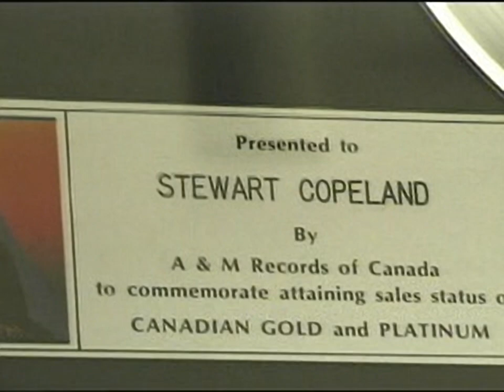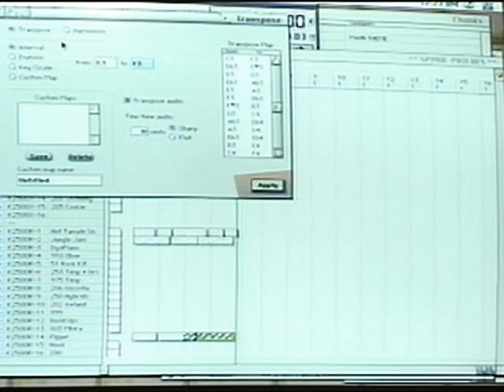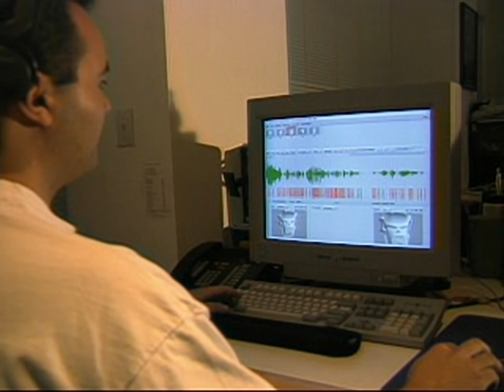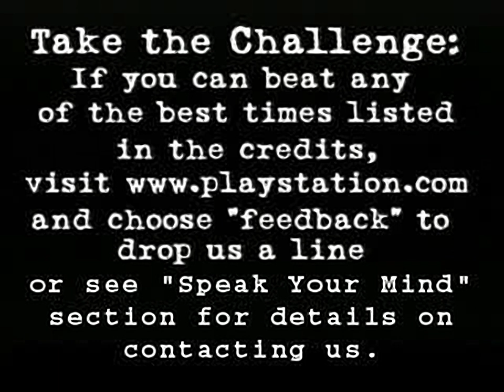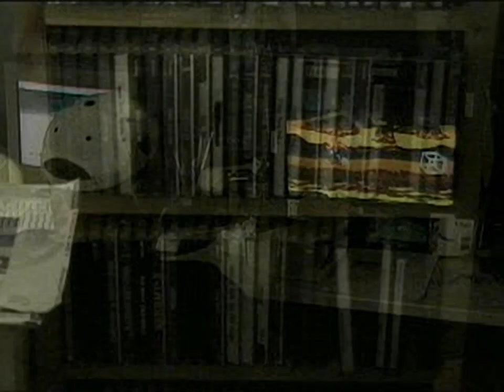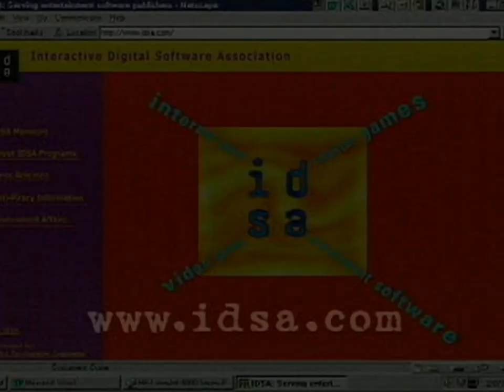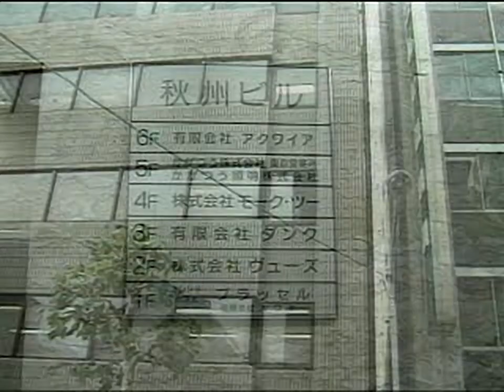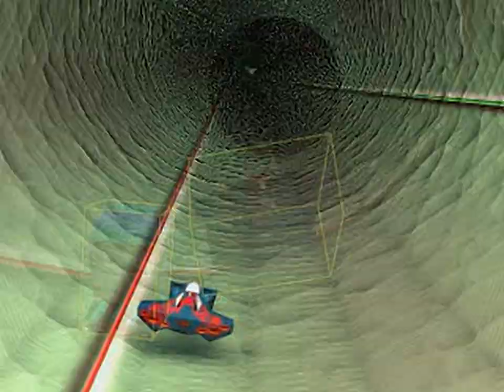PlayStation Underground Volume 2 Issue 4 - all videos for the Playstation 1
00:00 - UG.STR
00:06 - INTRO.STR
01:58 - COOLMOVS.STR
03:41 - COPELAND.STR
10:17 - CRASH.STR
17:30 - DUALSHOK.STR
19:17 - HOLEARC.STR
19:22 - INTRO.STR
19:49 - MENUINTR.STR
20:31 - PIRACY.STR
23:31 - SPYROAD.STR
25:19 - SYPHON.STR
26:33 - TENCHU.STR
29:38 - THREADZ.STR
30:38 - NEXT.STR
31:03 - PHYSICS.STR